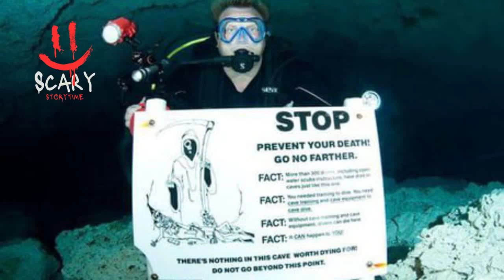The DANGEROUS Truth Of Jacob's Well | Cave Exploring Gone Wrong.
Jacob's Well Incidents. Cave exploring gone horrifyingly wrong.

Here you will hear the history of Jacob's Cave and the missfortune that came within it.

Extreme hobbies require extreme caution and can have massive consequences if not done correctly.